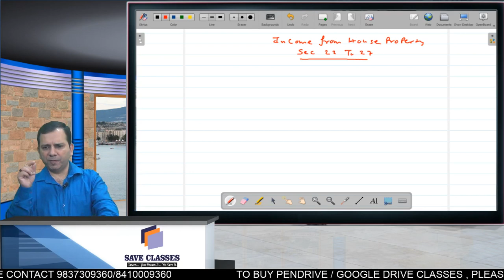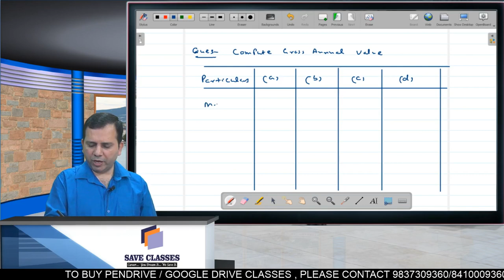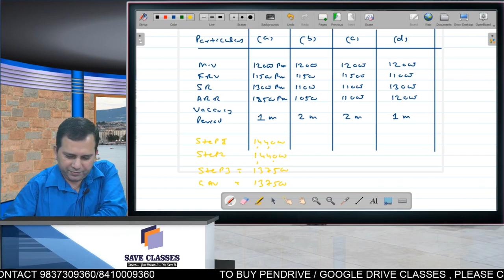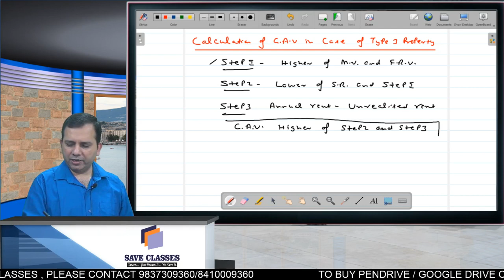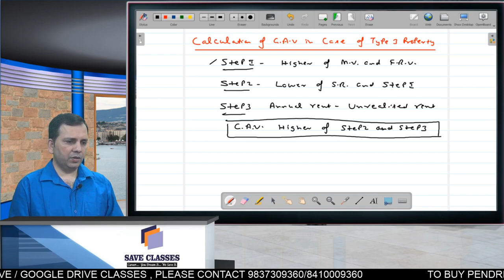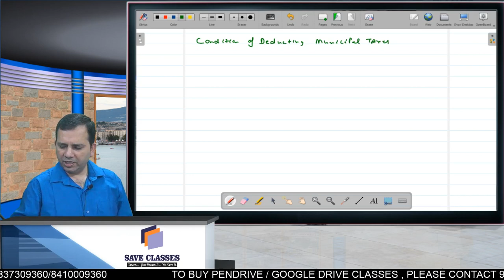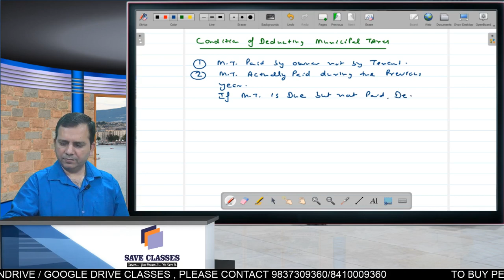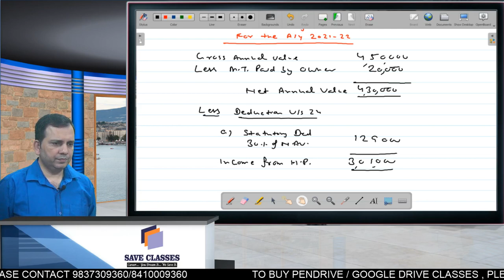LECTURE 3 # CA INTER TAXATION NOV 21 # INCOME FROM HOUSE PROPERTY # SANJAY SIR